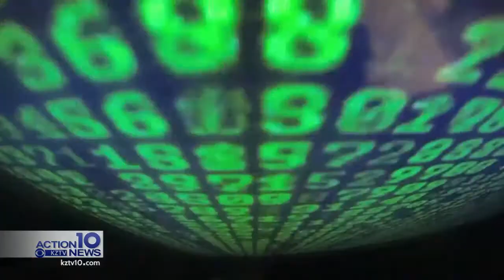Google is tracking you even if you turn off location services: report